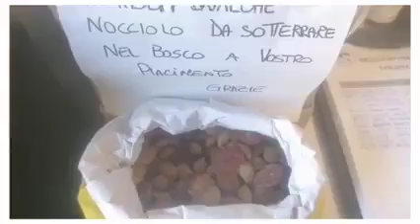PRENDITI CURA DELLA NATURA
Il Canile Rifugio 281
sorge in un bellissimo bosco che è ossigeno, bellezza, calma ma soprattutto è abitato da esseri viventi come gli animali selvatici e da magnifici alberi.
Noi lo ringraziamo così!